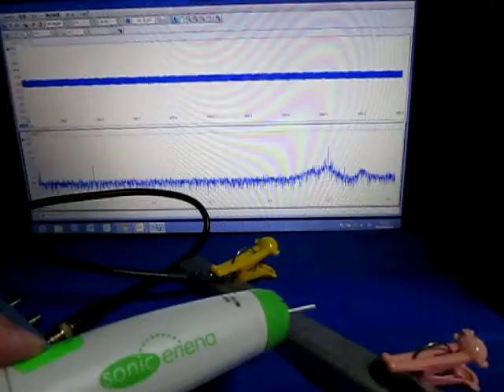超音波プローブ実験（表面検査技術） Ultrasonic probe experiment